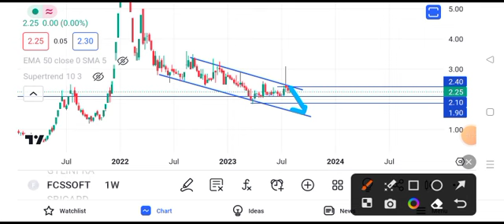fcssoft share latest news || fcssoft share latest news today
fcssoft share latest news today
fcssoft share latest news
fcssoft share news todaygtl infra share latest news